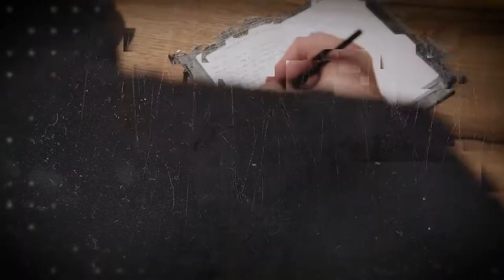Weekly Word 29 - Finishing Well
“It’s not how you start, it’s how you finish.” Watch this weeklyword with Pastor Ray on how to finish life well. Share with a friend or family member who needs encouragement today.